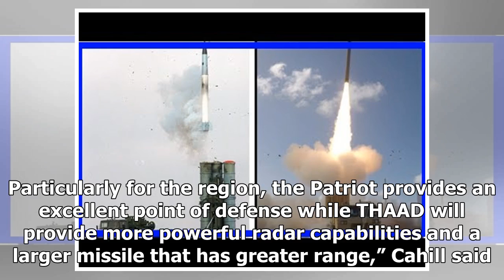Us Latest News - Saudi use of we, the Russian air defense system will create ' serious challenges '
Us Latest News - Us Latest News - Saudi use of we, the Russian air defense system will create  serious challenges

DUBAI, United Arab Emirates — The simultaneous operational deployment of a U.S. and a Russian airdefense system in Saudi Arabia will be “difficult and will pose a problem,” according to Lockheed Martin’s vice president of air and missile defense systems. Saudi Arabia has reached agreements to reinforce its missile defense capabilities with the U.S. Terminal High Altitude Area Defense system and the Russian S400 Triumf. “The U.S government would clearly have to make a serious decision regarding t...